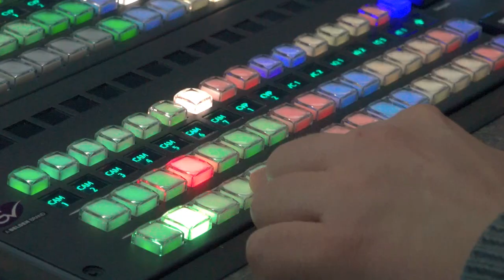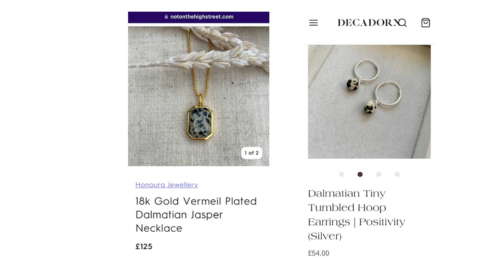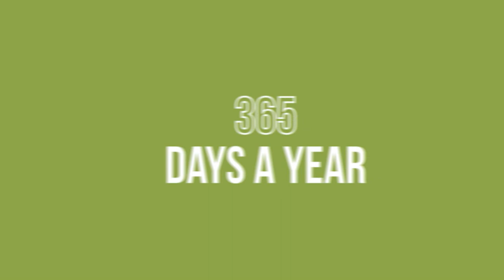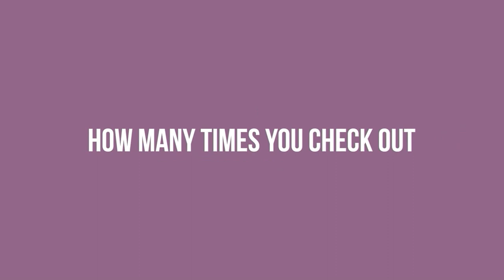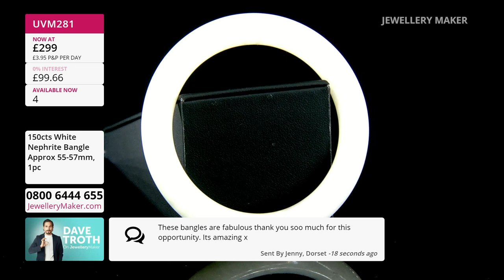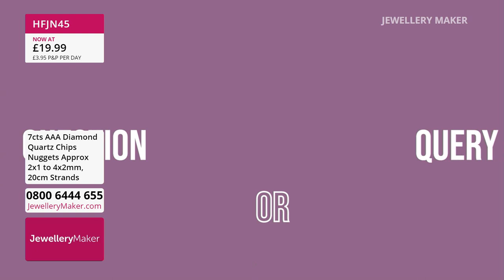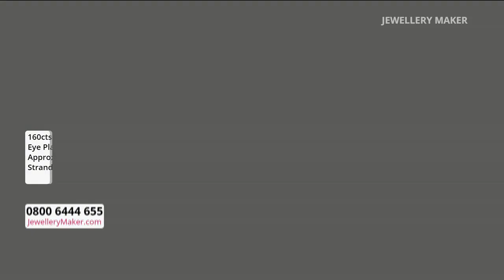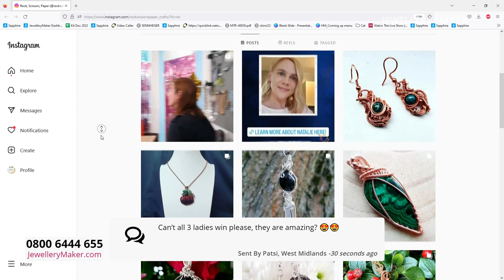Jewellerymaker live 26/10/2022 - Britain's Next Gem Semi-Final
Designer - Mark Smith

Early Bird
08:00 - 09:00
The early bird catches the 70cts Dalmatian Jasper Rice Beads!

Bumper Bead Launch
09:00 - 10:00

Dave Troth - Black Jadeite
10:00 - 11:00
Join our resident Gem Expert, Dave Troth, and unravel the mystery of Black Jade!

Coveted Collection
11:00 - 12:00
Don't miss this opportunity on a true AAA gemstone, Diamond Quartz!